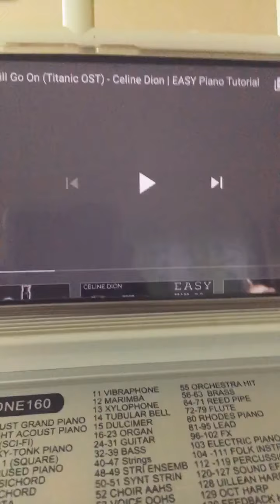Ishi’s piano video